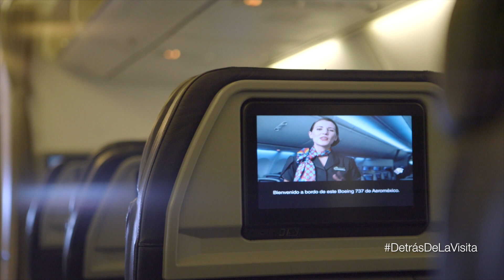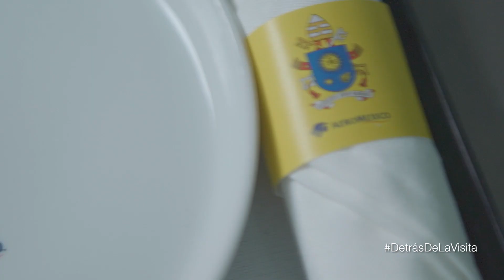El Servicio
Calidez, entretenimiento personalizado y un menú muy especial, las claves de un vuelo con Aeroméxico, que esta vez podrá disfrutar el Papa Francisco, así como lo hacen miles de pasajeros diariamente.